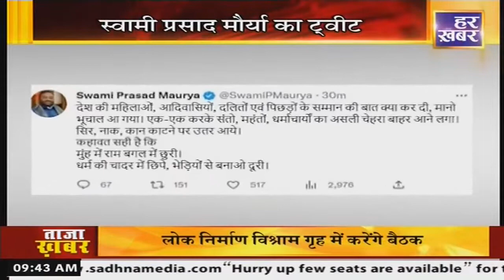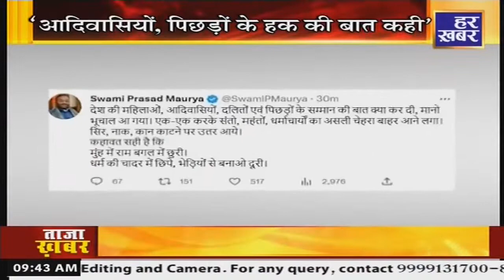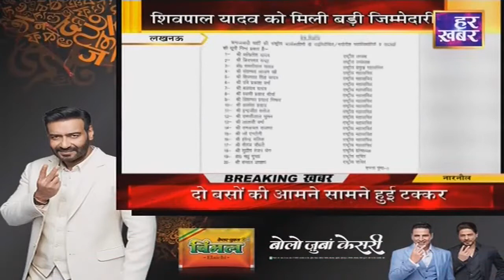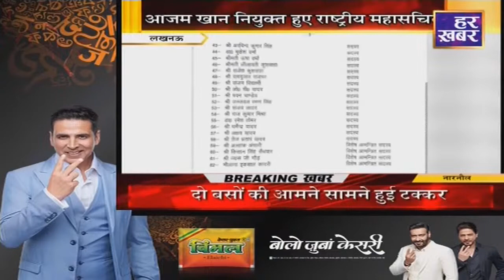अपना उत्तर प्रदेश |9:30AM |30 Jan 2023 | Uttar Pradesh Latest News In Hindi | Har Khabar